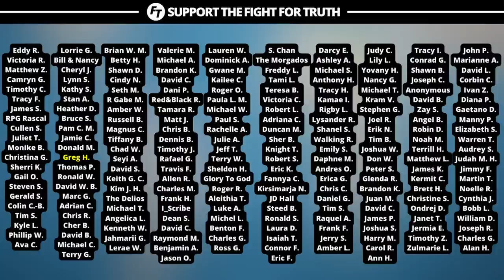TGC Author Responds To Roe v. Wade… BUCKLE UP!